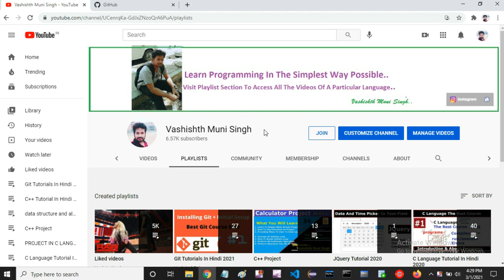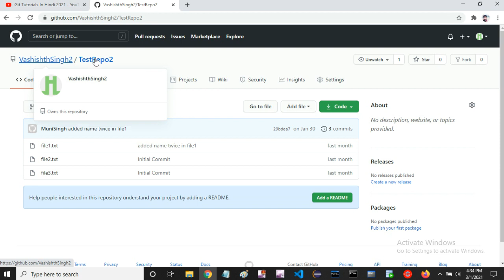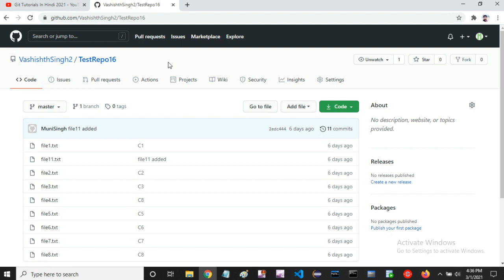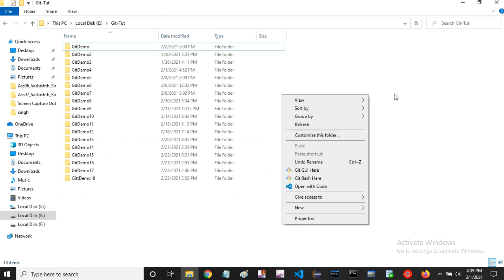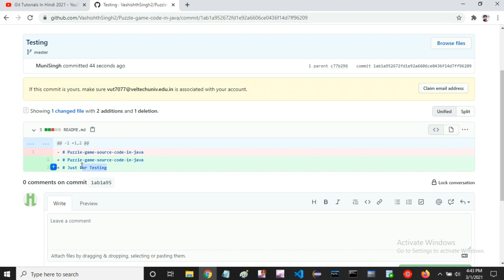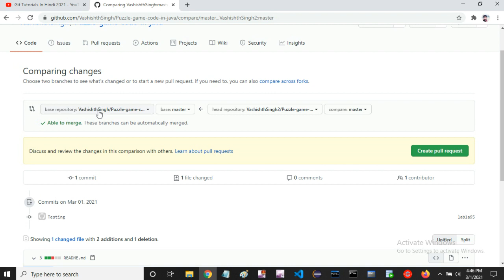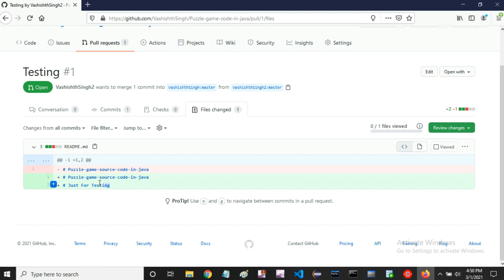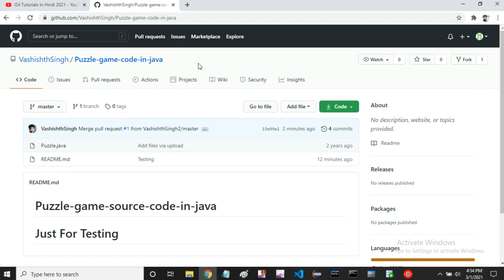Git Tutorials: Forking And Pull Request In Git | part 28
In this Git & GitHub Tutorials Course I will give you the complete guidance which is necessary for a beginner. This Course is ment for anyone who wants to learn Git & GitHub Completely.
       In this course, I will teach you how to use Git & GitHub, do commits, create branches, pull & push codes, resolve conflicts and all other concepts.
       And you will get the complete guidance on how to use Git Using " ECLIPSE IDE ". Using eclipse IDE you can push & pull code, tracking changes, resolve conflicts etc.